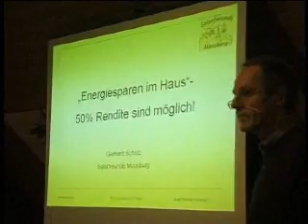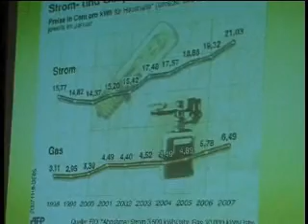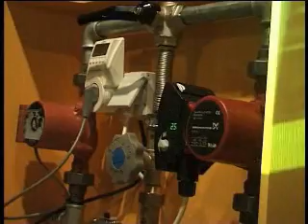50% Rendite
Veranstaltung der Solarfreunde Moosburg
Energiesparmaßnahmen sorgen für 50 Prozent Rendite